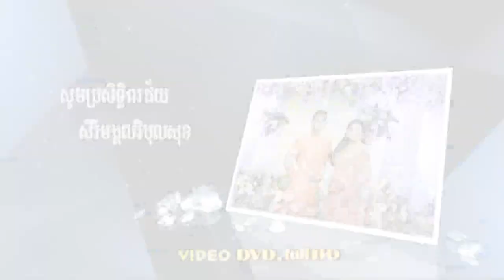Wedding - HONG Sotheara & SRENG Kimteang 14.02.2019 Vol.01